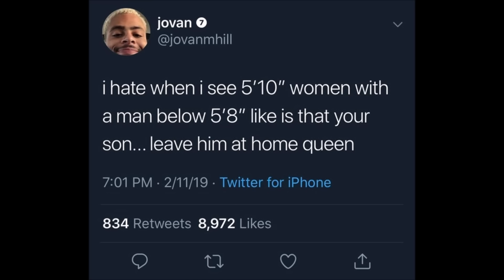Short Men [Little Dark Age Edit]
EDIT 2: (7/25/2022): Thank you for 2 million views, guys and gals. Honestly. Also, please note that this is the original video. I have seen at least 2 reuploads of this video in the past week that did not credit me in the slightest, nor did either person edit the video to make it different. Going forward, I am considering utilizing a watermark in the bottom corner of future edits. Thank you. - Shuajo X

EDIT (2/26/2022): THANK YOU FOR 1 MILLION VIEWS! 🥳

Short kings rise up. Yes, I googled all these heights beforehand. Look them up yourselves if you don't believe me. And yes, some are educated guesses based on written sources and skeletal remains of people in the area from the time periods, as well as armor measurements in the case of the samurai.

Beginning song is Big Top - Sir Cubworth.
Little Dark Age Remix is Midnight REMIX by Midnight On The Beat.